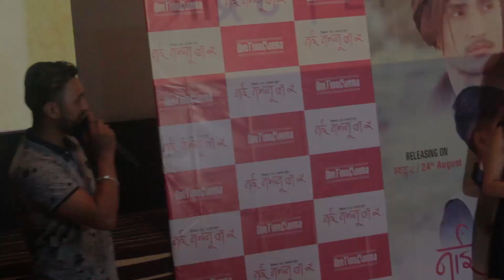Nai Nabhannu La - 5 Movie Trailer Show मा प्रियंका कार्कीको हट अवतार !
MMS Entertainment Pvt. Ltd. Presents

Thankyou. MMS Entertainment.